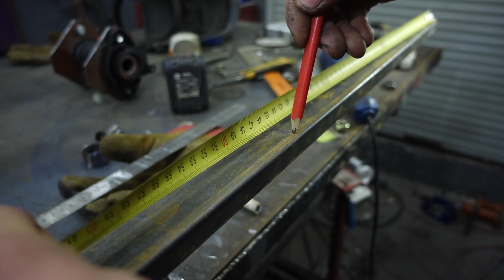Как сделать Tesla Cyberquad Квадроцикл своими руками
(Подарок: премиум эсминец Тачибана Лима, 500 дублонов, миллион кредитов, 7 дней премиума и командира Иона из сериала Арпеджио. Важно! выдается после регистрации нового аккаунта)

Всем привет! В этом видео начну сборку квадроцикла от Tesla. Я думаю это будет отличным дополнением к
Tesla Cybertruck. В Tesla Cyberquad  будет установлен электромотор на 72 вольта и аккумулятор на 20 ah. все размеры размещу под видео абсолютно бесплатно, как только соберу quad сам.